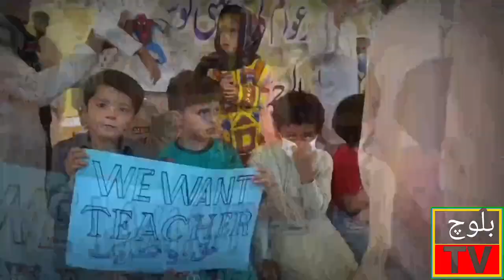maulana Hidayat ur Rahman Baloch